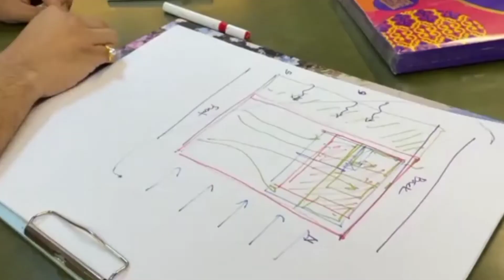Saurabh Joshi ka Ghar ll Saurabh Joshi Home tour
kewal yehi equipment use karta hu video banane ke liye